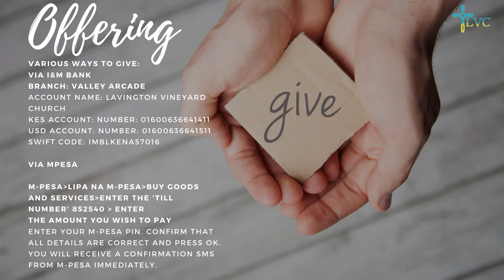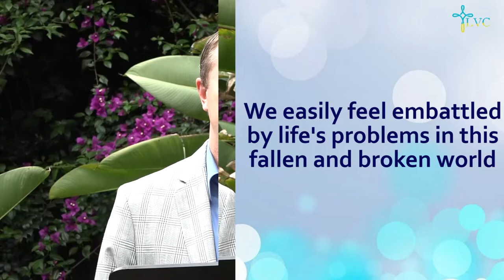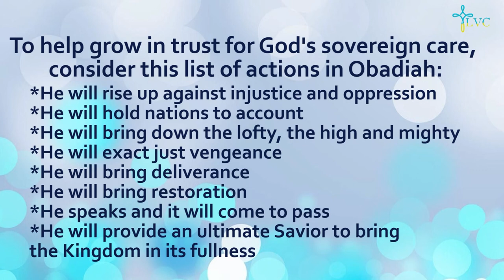Majoring on the Minors - The Message of Obadiah - Pastor Jeremy Cook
Pastor Jeremy continues the series Majoring on the Minors focusing on God's Sovereignty in The Message of Obadiah. Be blessed as you listen.

Follow the link below to listen to this Sunday's Worship Playlist put together for us by Yvon from our Worship Team

Hey Parents, here are this week's exciting Sunday School Video Lessons for Children's Church. and the final NCC video of the year from 9:30 am.

Teacher Claire has compiled all the songs featured in the JSB lessons.

If you'd like to pray with someone, the Zoom Prayer Room will be open from 11:00am - 11:30am via this Please see the Newsletter/FB page for the passcode.